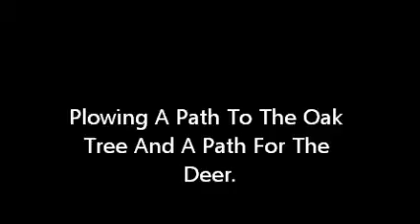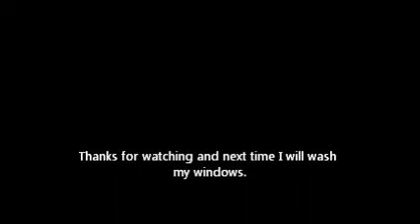Plowing a path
Just thought I would plow over to the Oak tree so I can cut it up .